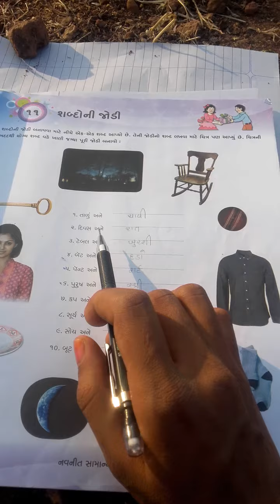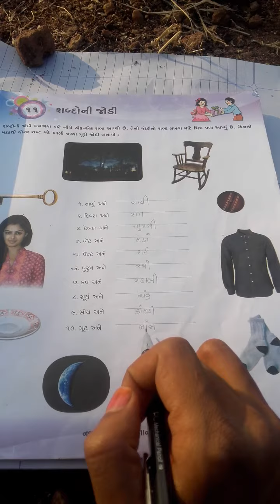ધોરણ.3. વિષય. સામાન્ય જ્ઞાન.પાઠ.11